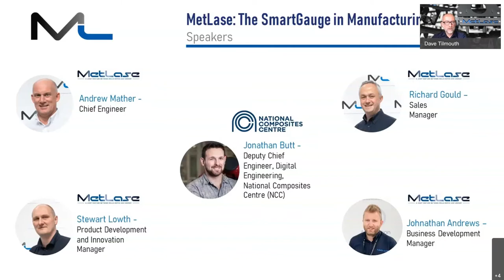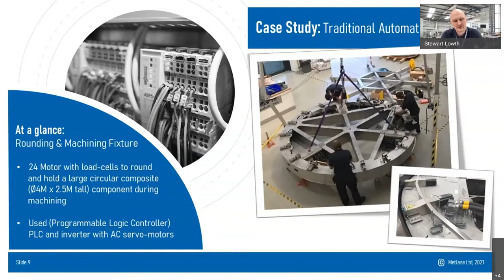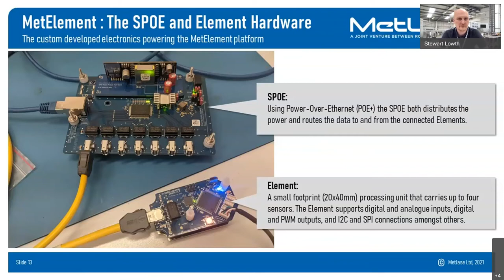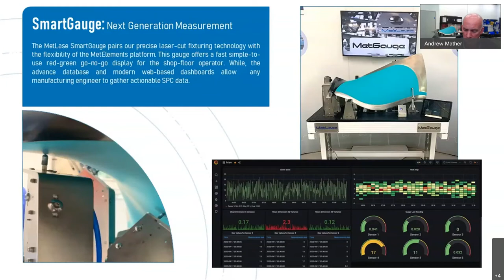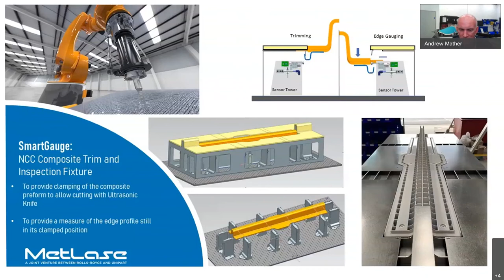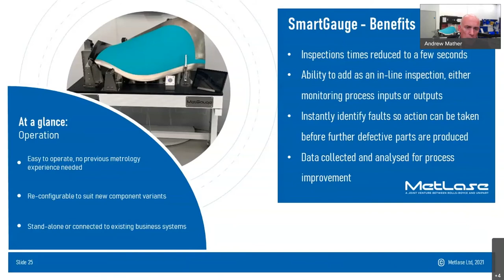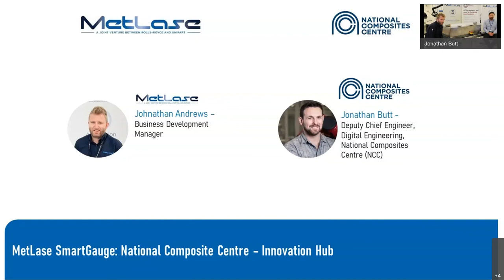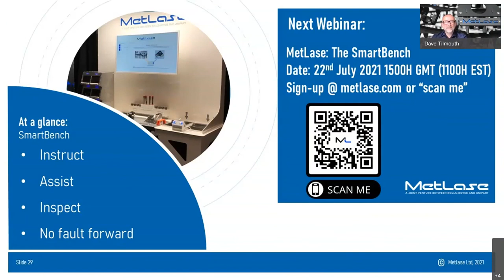The SmartGauge in Manufacturing June 2021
Digital elements of manufacturing are no longer optional - to remain relevant today, manufacturing businesses need to adopt digital to compete. MetLase solutions are easily accessible digital approaches that deliver massive benefits to the manufacturing process and this webinar will explore how your business could adopt them, and we guest the National Composites Centre to explain what they chose MetLase as a partner.